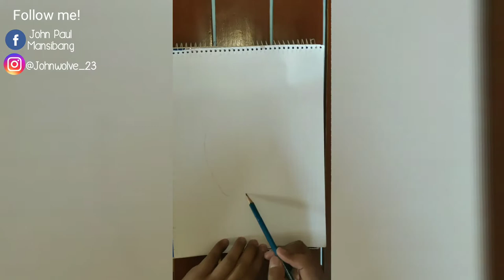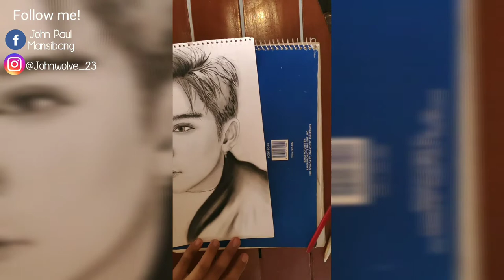Jam Morales (Charcoal Drawing) | John Paul Mansibang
Drawn using Graphite Pencils and Charcoal Powder